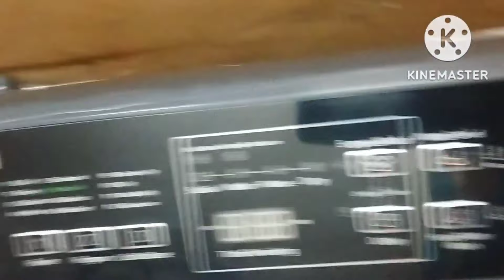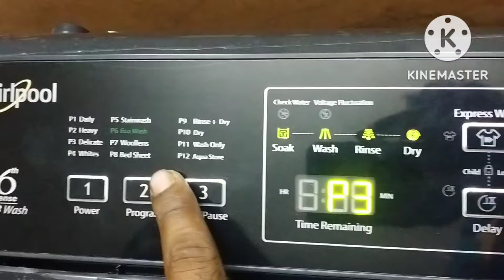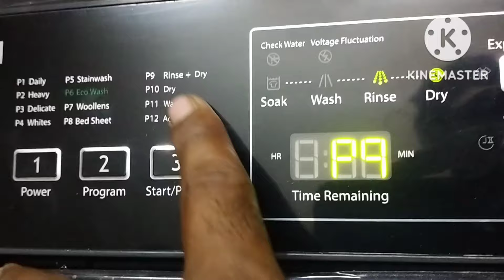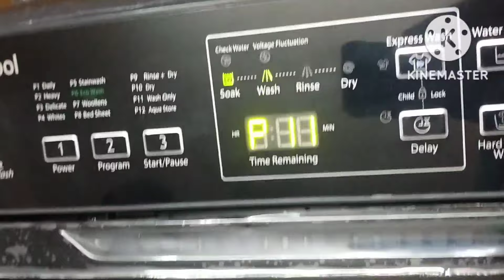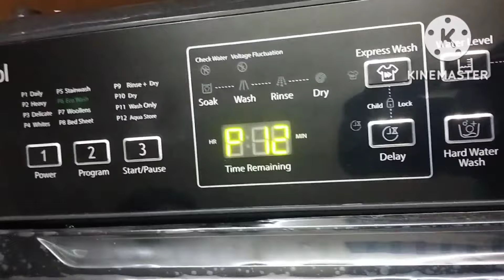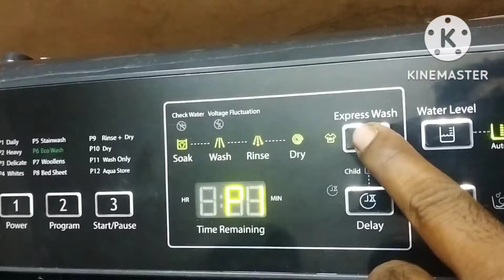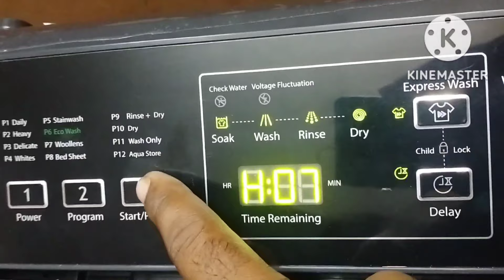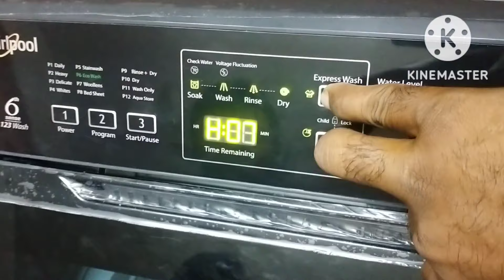whirlpool Magic Clean Pro 7.5 kg Full automatic top loading washing machine demo..